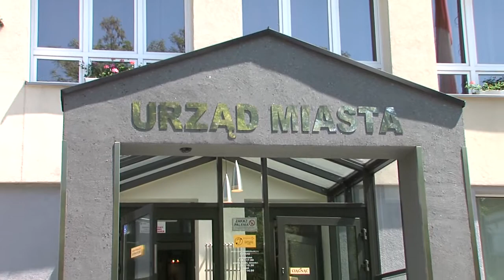Jest absolutorium dla odwołanego prezesa MPWiK